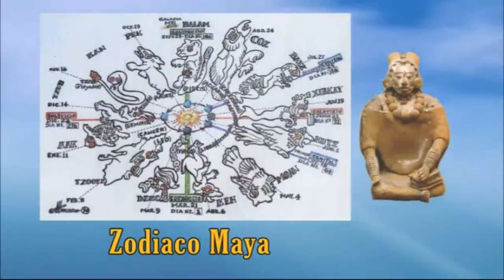263 - Perla 4 - Clase 2 del Colegio Iniciático Mérida - Parte 3 - Astrología Básica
Clase 2 del Colegio Iniciático Mérida - Parte 3 - Astrología Básica